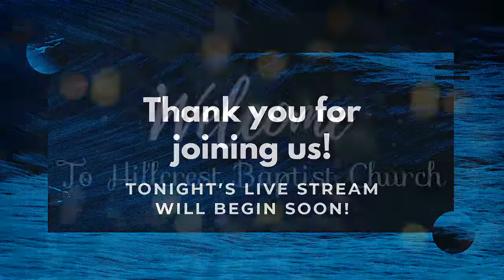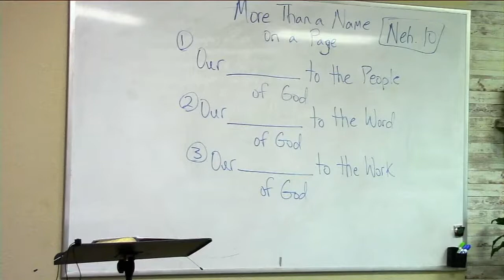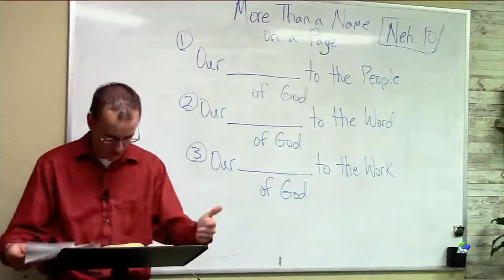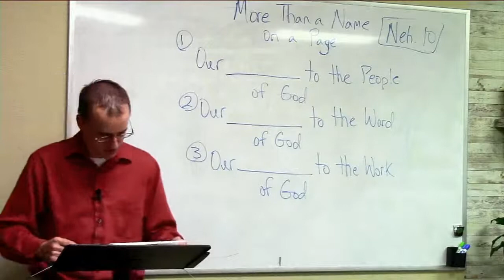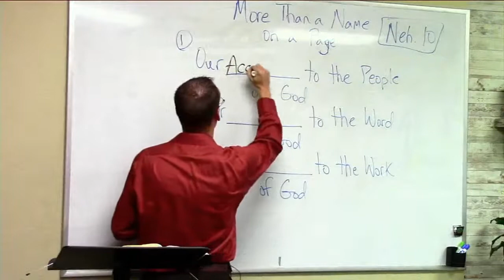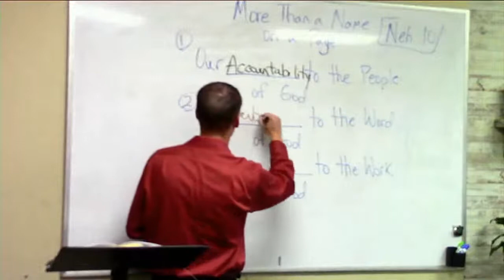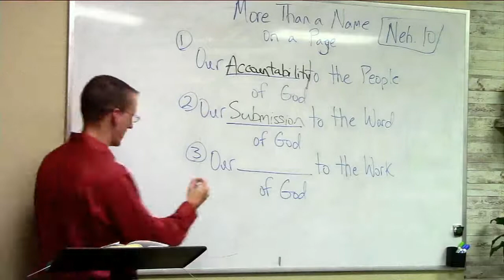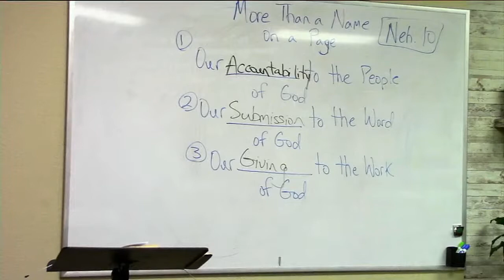May 19th Midweek Bible Study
"More Than a Name on a Page"
Nehemiah 10
Pastor Mitchell Crittenden